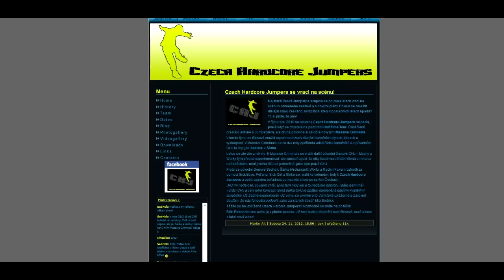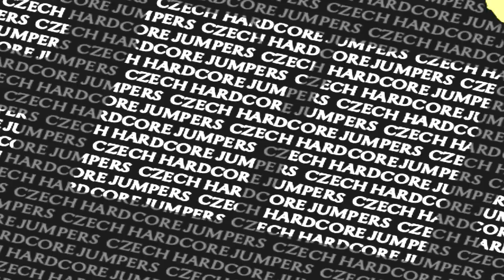Czech Hardcore Jumpers - We Are Back!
Nejstarší česká Jumpstyle skupina se po dvou letech vrací na scénu v obměněné sestavě a s novými plány. Pokusí se navrátit dřívější slávu českého Jumpstyle, který v posledních letech upadá? To si pište, že ano!

V říjnu roku 2010 se skupina Czech Hardcore Jumpers rozpadla, právě když se chystala na podzimní Half Time Tour. Část členů přestalo aktivně s Jumpstylem, ale druhá polovina si založila nový tým Massive Criminals.

V tomto týmu se členové snažili experimentovat v různých tanečních stylech, klipech a vystoupení. V Massive Criminals se za dva roky vystřídala velká řádka tanečníků a z původních CHJ tu zbyl jen Sedrick a Šárka.

Letos se ale vše změnilo. K Massive Criminals se vrátili další původní členové CHJ -- Machy a Worky, tým přestal experimentovat, ale zároveň zjistil, že díky častému střídání členů a mnoha neúspěchům, není jméno MC tak jedinečné, jako bylo právě CHJ.

Proto se původní členové Sedrick, Šárka (Archangel), Worky a Machy (Faker) rozhodli za pomoci Sick Boye, Peťana, Sick Girl a Strikerse, vrátit ke kořenům, tedy k Czech Hardcore Jumpers a opět rozjedou pořádnou Jumpstyle show po celých Čechách.

„MC mi nedalo to, co jsem chtěl. Bylo tam moc lidí a to nedělalo dobrotu. Stále jsem měl v srdci CHJ a celý jeho koncept. Silná půlka CHJ je zpátky, okořeněná dalšími kvalitními tanečníky. Už žádné experimenty. Už víme, co umíme a to Vám také ukážeme a zároveň doufám, že nás fanoušci podpoří. Jako za starých časů!" říká Sedrick.

Těšíte se na vzkříšené Czech Harcore Jumpers? Rozhodně se máte na co těšit!